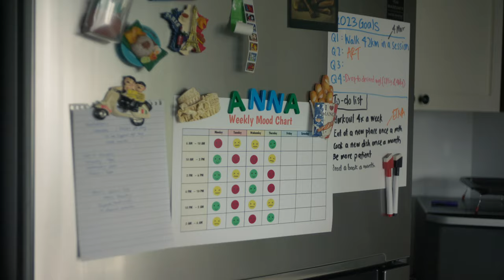Caregiver – Hui Min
Whether it’s supporting their mental health or taking care of their unseen needs, know that WeSeeYouCare and you don’t have to care alone. Find out more about the support available to all caregivers